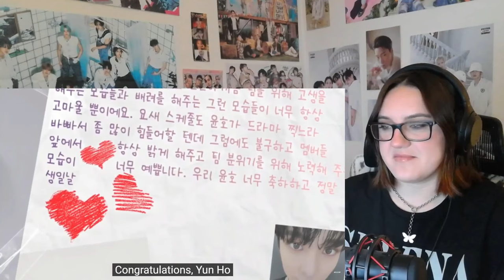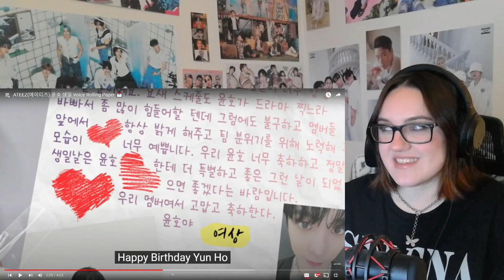HAPPY BIRTHDAY YUNHO!! | Voice Rolling Paper, Japanese Cover, Fancams, Fun Compilation Reaction